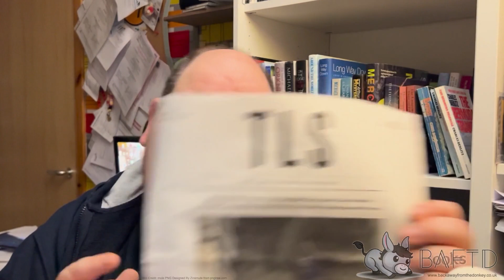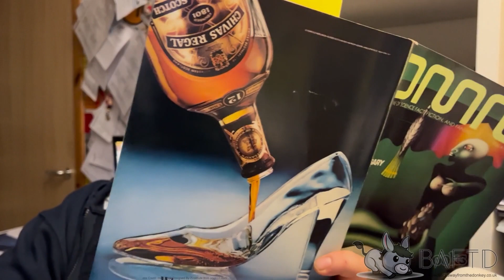Pick and Mix #7 - My reading past present and future, Warrior Poets and Top 10's